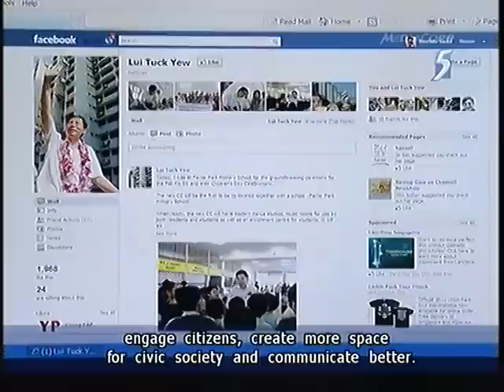PM confident of 'providing a better life for all' - 20Oct2011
SINGAPORE - Singapore's Prime Minister Lee Hsien Loong is confident of achieving the vision of providing a better life for all in the country as stated in the President's Address at the opening of the 12th Parliament.

Speaking in Parliament today on the debate on the President's Address, Mr Lee noted that MPs have raised many issues affecting Singaporeans.

Looking forward, he said Singaporeans need to ask themselves whether the nation can thrive in a new environment and if the people can build a stronger society and a better home.

Mr Lee said he is confident that the answer is "yes".

To do so, there is a need to address three aspects.

They are: An inclusive society that leaves no one behind; a vibrant economy that improves all lives; and a constructive politics that puts Singapore first.

Mr Lee explained that an inclusive society is one where everyone benefits from the progress of the nation, where everyone has a stake and a sense of belonging and where everyone aspires to do better through their own efforts and feels they have a real chance to move up.

And he stressed that Singapore will succeed by standing together.

But he also acknowledged that there are problems besetting many mature societies.

That's why after the May General Election, he had asked Deputy Prime Minister Tharman Shanmugaratnam to review social policies comprehensively, not just looking at the Ministry of Community Development, Youth and Sports but multi-ministry issues